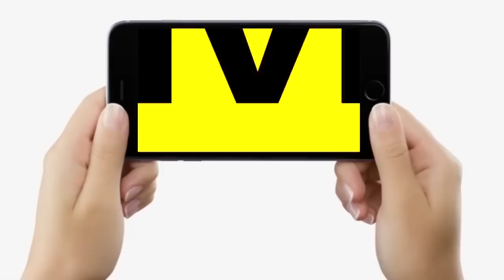Nitish Kumar के साथ खड़ा है पूरा विपक्ष, CPI(M) के Sitaram Yechury बोले- बस देखते जाइए आगे-आगे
Nitish Kumar के साथ खड़ा है पूरा विपक्ष, CPI(M) के Sitaram Yechury बोले- बस देखते जाइए आगे-आगे | Bihar News | LiveCities